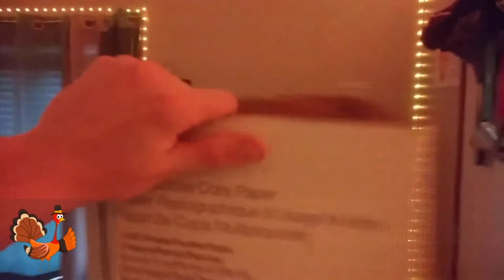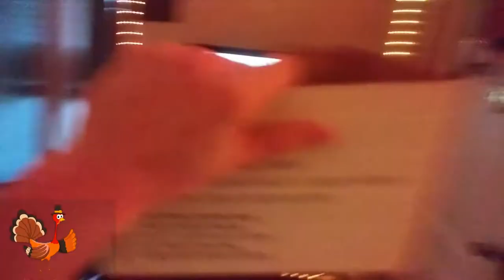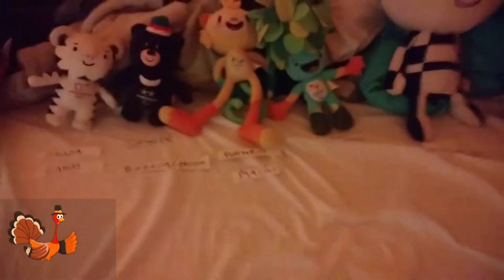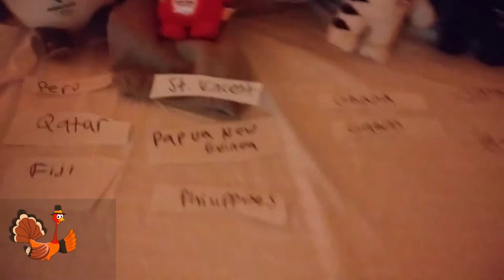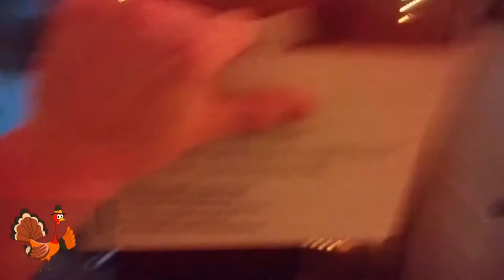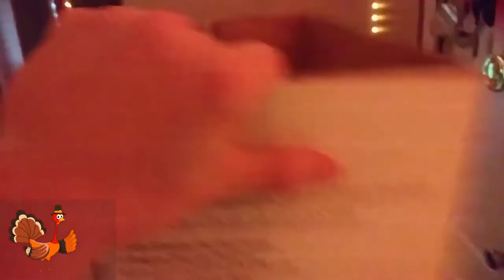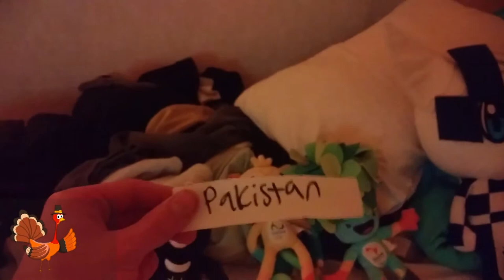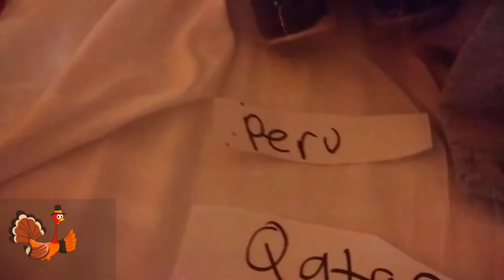MENTOR WORLD CUP THANKSGIVING 2021 DRAW!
Happy Thanksgiving! Join MooMooDa and me, Patrick, as we celebrate Thanksgiving with a special Thanksgiving Mentor World Cup!

Shoutout to @Toboloco  and @BradleyBrowneProductions